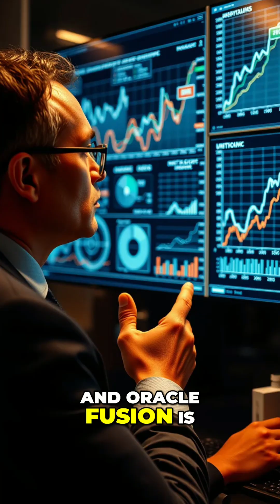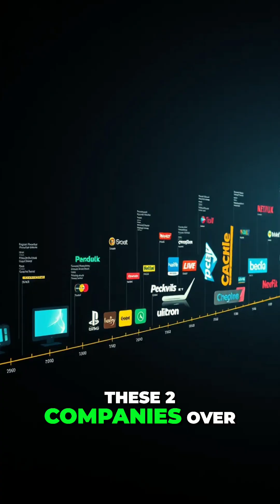SAP vs. Oracle! The Tech Titans' Explosive Battle!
S/4HANA and Oracle Fusion have flipped strategies. SAP now integrates acquired systems like Business Objects, while Oracle Fusion focuses on a unified platform. Deploying either means understanding the broader ecosystem.